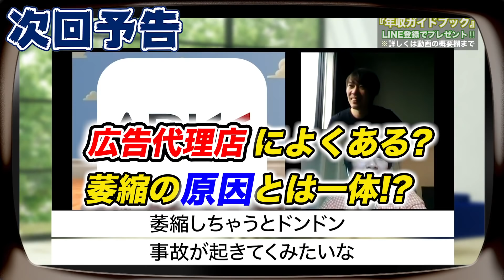大手広告代理店ADKが登場！(電通/博報堂/サイバーエージェント)｜vol.536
【年収チャンネルの人気動画】